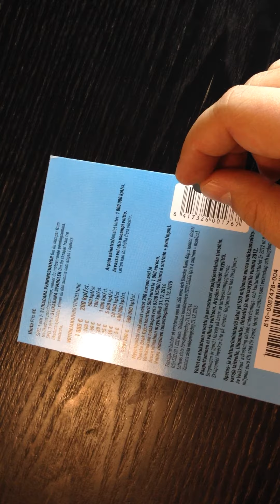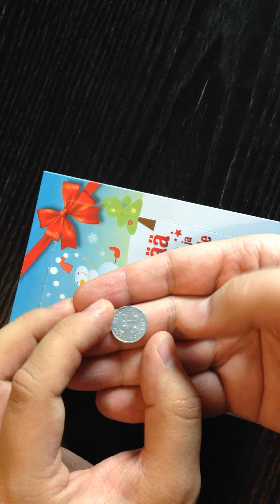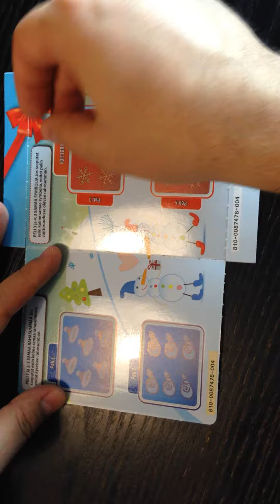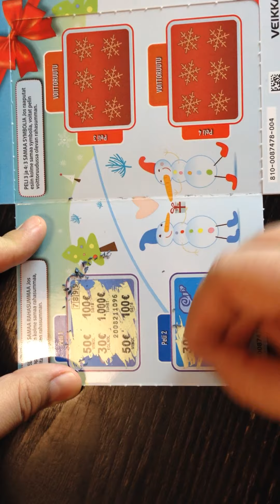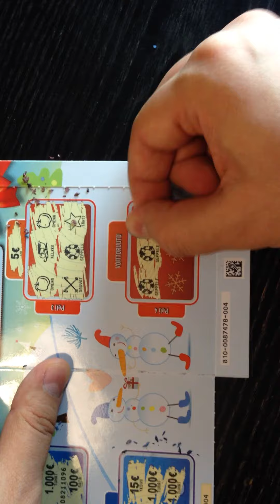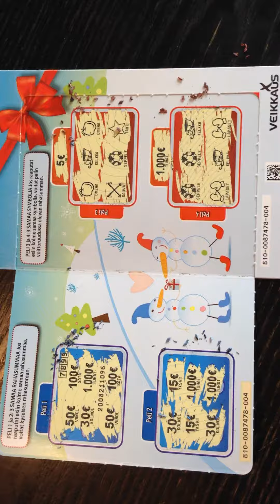Veikkauksen Jouluarpa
Raaputetaan Veikkauksen jouluarpa. Christmas scratch card.